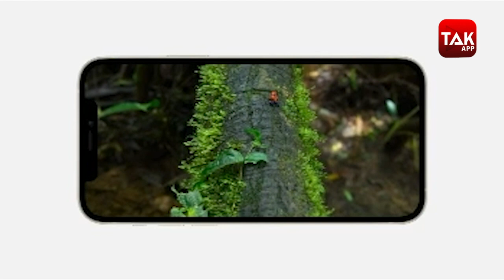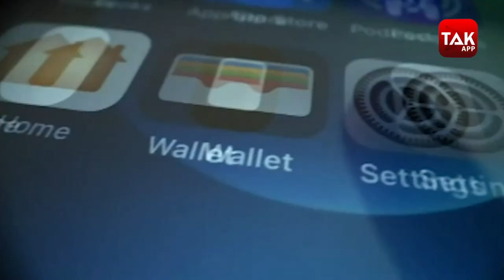Apple अब iPhone के साथ नहीं देगा हेडफोन और चार्जर, जानें क्यों?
लंबे इंतजार के बाद दिग्गज टेक कंपनी ऐपल ने आखिरकार iPhone 12 सीरीज को लॉन्च कर दिया. ऐपल पार्क से वर्चुअल इवेंट में कंपनी ने इस सीरीज के चार मॉडल लॉन्च किए. इनमें
iPhone 12, iPhone 12 Mini, iPhone 12 Pro, iPhone 12 Pro Max शामिल हैं. लेकिन साथ ही में अब से एप्पल अपने फोन से हेडफोन और चार्जर नहीं देने का फैसला किया है। देखिए
वीडियो।